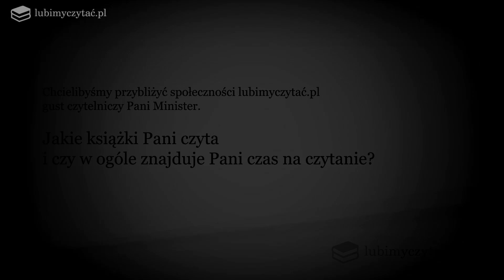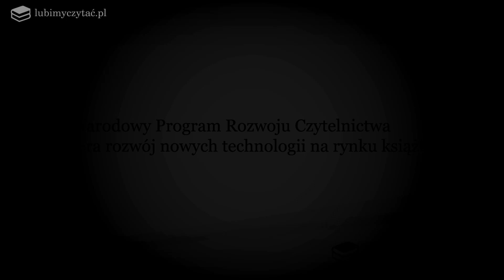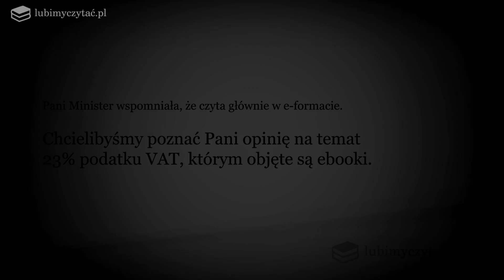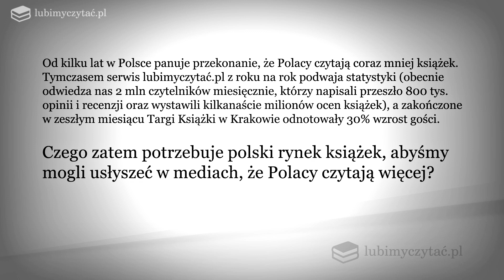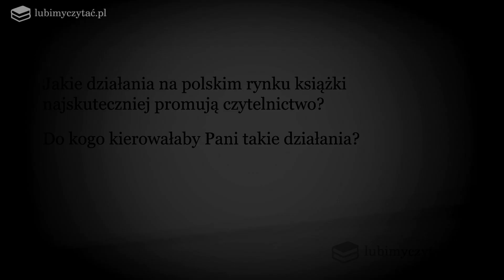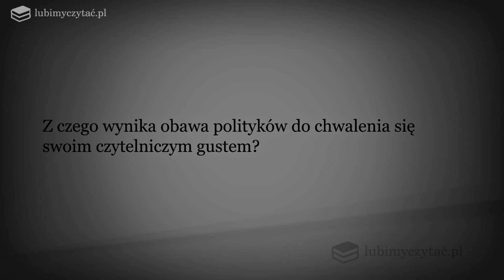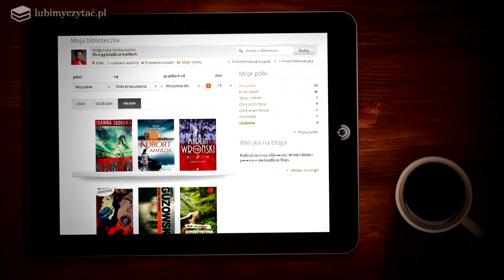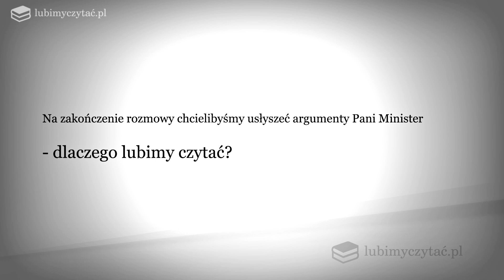Zanosi się na czytanie - rozmowa z Minister Kultury i Dziedzictwa Narodowego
Zaglądamy do biblioteczki​ Minister Kultury i Dziedzictwa Narodowego Małgorzaty Omilanowskiej oraz rozmawiamy o ustawie dotyczącej jednolitej ceny książki, podatku VAT na ebooki, skandynawskich i polskich kryminałach, a także nowych technologiach na rynku książki. Zapraszamy do obejrzenia wywiadu.